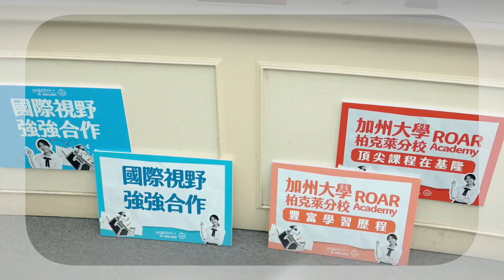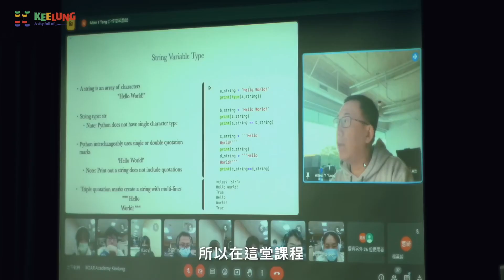基隆市政府X加州大學柏克萊分校ROAR Academy合作課程正式開課🎊